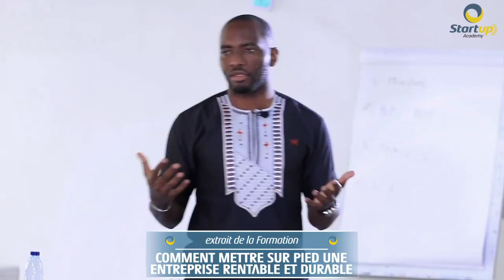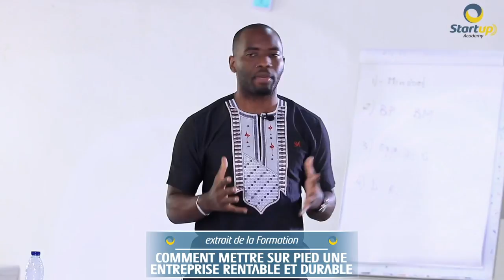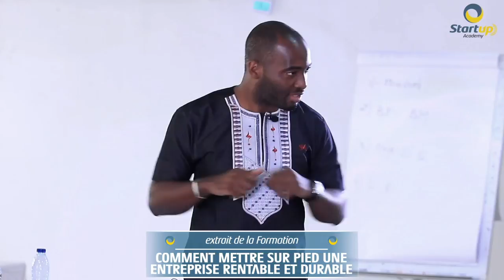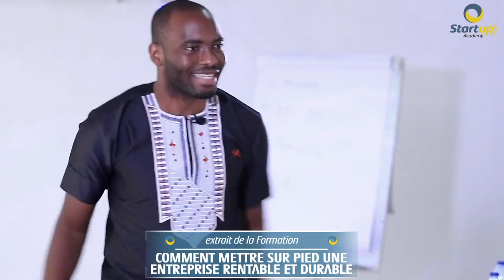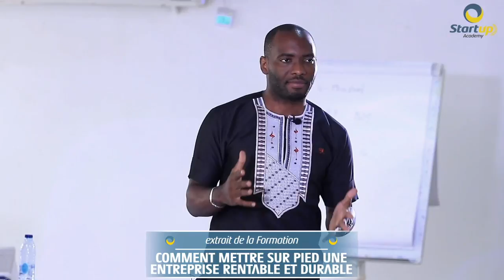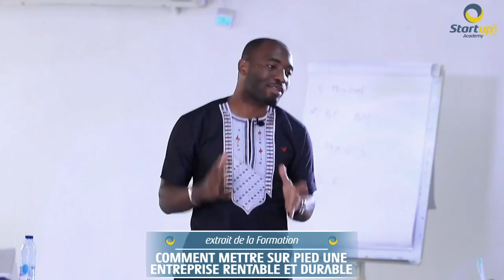Comment tromper vos concurrents ?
Vous souhaitez investir dans un des projets de la Startup Academy?